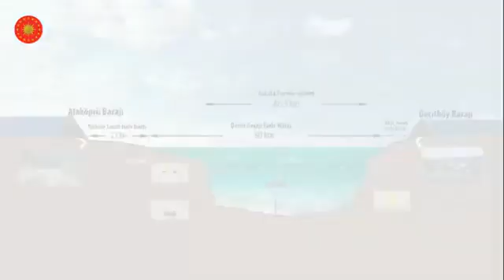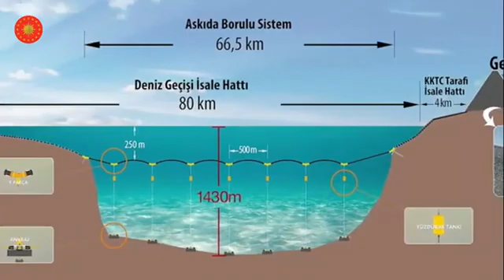KKTC'yi siyasi ve ekonomik olarak küresel sistemin eşit ve onurlu bir üyesi hâline geliyor